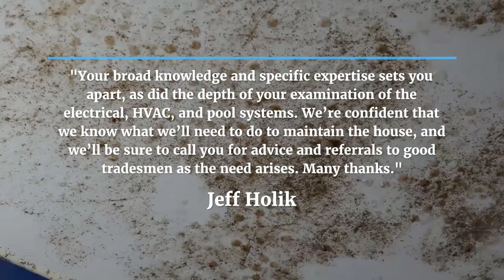MD Mold Testing Real Customer Testimonials (Mold Testing Rockville Maryland mdmoldtesting.com)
moldtesting rockvillemaryland Here is what people are saying about MD Mold Testing which provides home inspection services throughout Maryland and Washington D.C. areas.

"Your broad knowledge and specific expertise sets you apart, as did the depth of your examination of the electrical, HVAC, and pool systems.
We’re confident that we know what we’ll need to do to maintain the house, and we’ll be sure to call you for advice and referrals to good
tradesmen as the need arises. Many thanks."
Jeff Holik

"You made the inspection process easy and painless,
your the man. Thank you for your hard work and reasonable prices!"

Robert Jones
Potomac, MD

"You took the extra time to answer all my questions no Matter how small,
you have a customer for life, thanks again."

Paul Stein
McLean, VA

"Jeff thank you for taking care of our environmental needs, the lead, mold and radon testing you did put my wife’s worries to rest.
We are very confident with the job you did and have been recommending you to all our friends."

David Stewart
Rehoboth Beach, DE

Address: 4014 Fox Valley Dr, Rockville, MD 20853
Hours:

the following services:

ENVIRONMENTAL TESTING
RADON TESTING
LEAD TESTING
MOLD TESTING
INDOOR AIR QUALITY TESTING
WATER TESTING